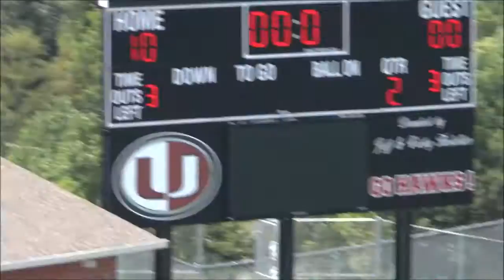20160901 UHS 10 vs Martinsburg 0 GSv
20160901 UHS 10 vs Martinsburg 0 GSv